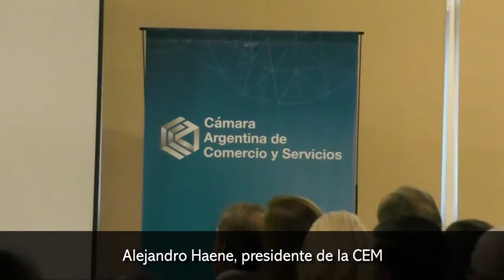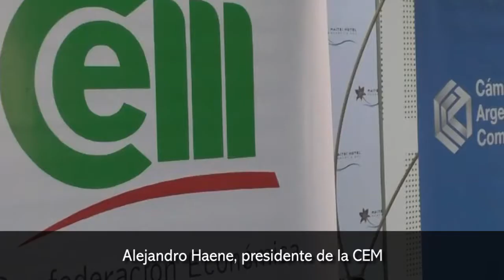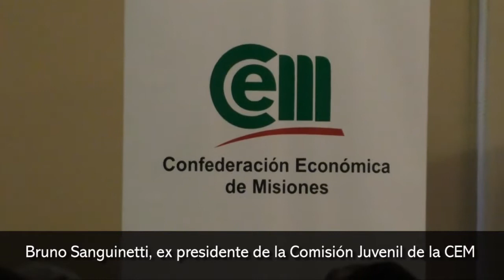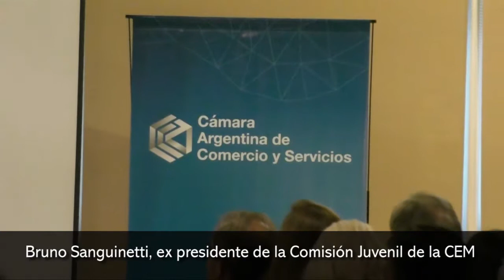Perspectivas Políticas y económicas 2019